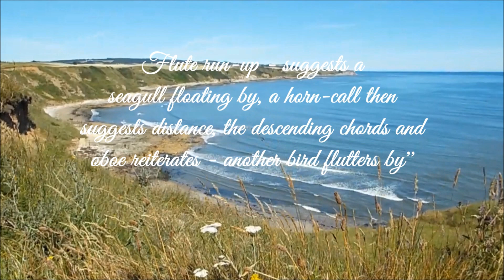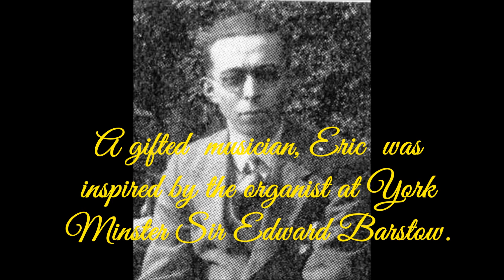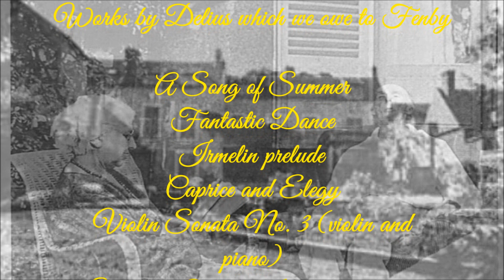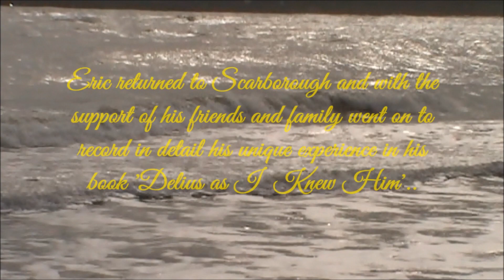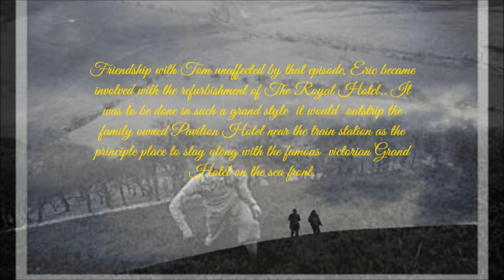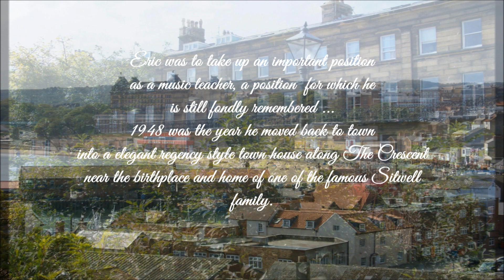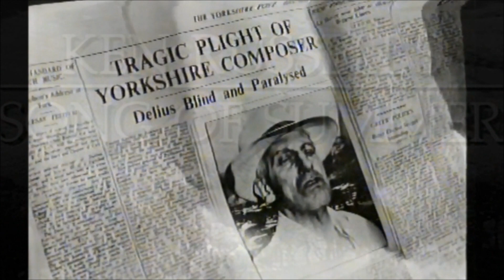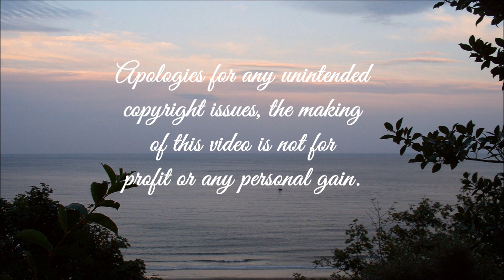Delius & Mister Fenby - THE FULL MOVIE!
NB. Pause the video (if necessary) to read the on-screen script.
Here's the ''FULL'' documentary about Eric Fenby, his life and career before and after his six years of dedication to Frederick Delius.

'No man hath greater love than to give six years of one's youthful  life to a dying and blind composer enabling the completion of his life's work''.
That is just what a modest young musician from Scarborough did.
Here's the story behind the 'Unsung Hero of Music' from Scarborough.
How through his early musical experiences  as chorister and organist then listening to the orchestra at Scarborough Spa, he forged a career in music and was subsequently able  to dedicate himself to Delius from 1928 onward for six years.
It is hard to imagine where the music of Delius would be today without the timely intervention of this young Yorkshire man.  Not only did he enable the fine  'Indian Summer' of the composer's life work to take place, but Fenby breathed life into a mix of previously discarded pieces of music and brought them to the fore by reshaping and presenting them in a different and more accessible way.  Eric went on reshaping and presenting anew the essence of the genius that was Delius. He alone was uniquely and eminently well qualified to do so  having formed such a close bond with the composer.  Ironically being largely self taught  from an early age, he came to assist Delius without any fixed preconceptions.

 Even after a what amounts to a lifetime of dedication to Delius, Eric continued to devote the rest of his existence; apart from his devoted family life, to reworking the music of Delius in the most delightful and beautiful way, by writing and recording descriptions for various recordings, giving talks travelling far and wide to do so, conducting orchestras, guiding young musicians into the special art of what is the musical essence  of Delius' music,  furthering lasting appreciation of this music by supporting various musical societies and associations at home and over the sea and by telling his story tirelessly to anyone who might care to listen.

Here's hoping this video will in a small way help to continue his life's work  for Delius, but with more of an insight into the life of this modest gentleman from Scarborough.  I have included some memories of those who knew him personally, recently introduced to me.  I have retraced his steps over and over again around this seaside town and along the cliffs where the spirits of both Frederick Delius and Eric Fenby  float by to the sound of the 'husky voiced sea' and the calling of seagulls.

There is yet much more not included in the video so as to limit the whole three parts to approx' one hour in total. I  however don't think justice can be fully achieved to the total value of this man's kindness and devotion to Delius and to music in general.  Never forgetting the great respect and humility he showed to all with whom he had any contact.

NB.  -  Much could be learned by his example!!!

So to Scarborough and back to the Spa were he first had the experience of an orchestra remembered now with a plaque in his honour, installed in the reception area of the building, on to 'Fenby Gardens' & 'Throxenby Hall' (not included in the video) were he spent time writing down his then very recent experiences under the comforting wing of his loyal friend Tom Laughton.  But there's nowhere like  Cloughton Cliffs, and 'eastward the sea viewing', that is more special from a personal point of view, after all the music of Delius is the orchestral soundtrack of Mother Nature.

Music included in order of play -
Song of Summer - Delius.
London Symphony Orchestra - Sir John Barbirolli
Songs of Farewell - How Sweet the Silent Backward Tracings.
                                 - Passage to You.
Fascination - Marchetti - Albert Sandler & his Palm Court Orchestra.
Songs of Farewell - I Stand on some mighty eagle's beak
Delius Cello Sonata - Julian Lloyd Webber and Eric Fenby
Now Final to the Shore - Songs of Farewell.
Irmelin Prelude - Delius ed. Fenby
'Rossini On Ikla Moor' - Eric Fenby -
Royal Ballet Sinfonia - Gavin Sutherland.
Intermezzo from Hassan - album: 'Delius Circle' Paul - Guinery piano.
Jamaica Inn - 1939 film soundtrack  'Sea Music' and for titles - Eric Fenby.
How Sweet the Silent Backward Tracings - Songs of Farewell Fenby/Delius
Caprice and Elegy - Delius/Fenby.  - Julian Lloyd Webber cellist
A Song of Summer - Delius/Fenby.
The music unless otherwise stated taken from -
'The Delius Collection'
Royal Philharmonic Orchestra.
Eric Fenby with the  The Ambrosian Singers.
Heritage Records 2012